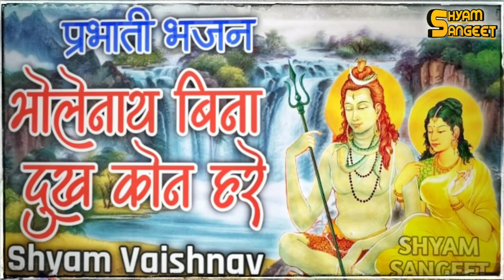प्रभाती भजन | भोलेनाथ बिना दुख कोन हरे | rajshthani bhajan | shyam vaishnav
●▬▬▬▬▬ஜ۩۞۩ஜ▬▬▬▬▬▬●

          श्याम संगीत मीडिया की प्रस्तुति :-
➡ Song : bholenath bina dukh koun hare
➡ Singer : SHYAM DAS VAISHNAV
➡ Sound : Ankit Dj Sound Doli Jodhpur
➡ Video :. Audio
➡ Editor : Mukesh Vaishnav Diwandi
➡ Director :
➡ Produced : Shyam Sangeet
➡ Music Label : Shyam sangeet
➡ Category : Bhajan,Katha
Special thanks : Vikram Vaishnav Sivana, Ramnivas Vaishnav Modhathali,Arjun Ji Suthar Serai,Om ji Suthar Petlad Gj,Sarven Nimbarak, Bhagirath Barudi

👉🏻 Connect With ✡ SHYAM SANGEET ✡

This Video is Copyrighted To
                 { SHYAM SANGEET }
Don't Use Any Part Of This Video Without My Permission !!

PARBHATI BHAJAN
PARBHATI BHAJAN MARWADI
PARBHATI BHAJAN RAJSHTHANI
RAJSHTHANI PARBHATI BHAJAN
MARWADI PARBHATI BHAJAN
MARWADI DESI BHAJAN
DESI MARWADI BHAJAN
DESI PARBHATIYA
SHYAM DAS BHAJAN
SHYAM DAS VAISHNAV BHAJAN
SHYAM VAISHNAV BHAJAN
SHYAM VAISHNAV KE BHAJAN
SORATH BHAJAN
SORATH PARBHATI BHAJAN
PARBHATI KE BHAJAN
NEW PARBHATI BHAJAN
PARBHATI BHAJAN 2022
PARBHATI BHAJAN MP3
MARWADI MP3 BHAJAN
NONSTOP MARWADI BHAJAN
SHYAM SANGEET
SHYAM VAISHNAV
SHYAM DAS BHAJAN
SHYAMJI VAISHNAV
MARWADI NONSTOP BHAJAN
MARWADI BHAJAN SONG
RAJSHTHANI BHAJAN SONGS
SATSANG BHAJAN
प्रभाती भजन मारवाडी
shyam vaishnav parbhati bhajan
ramnivas rao parbhati bhajan
जाग रे नर जाग दिवाना
non stop bhajan
parbhati mohan jhala
mitha lage bhilni ra bor
सोरठ प्रभाती भजन
nirdhan ro dhan girdari
प्रभाती देसी वीणा भजन
ramnivas rao ke bhajan
shyam das bhajan
shyam vaishnav bhajan
om vaishnav bhajan
marwadi desi bhajan
Anil Nagori Ke Bhajan
भजन प्रभाती
sorat bhajan
bholenath marwadi bhajan
prabhati bhajan marwadi
bhole baba song
bholenath songs
rajasthani prabhati bhajan
राजस्थानी प्रभाती भजन
मोहन झाला प्रभाती भजन
om vaishnav ke bhajan
Om vaishnav bhajan
om vaishnav dangiyawas
ओम वैष्णव भजन
श्याम दास वैष्णव भजन